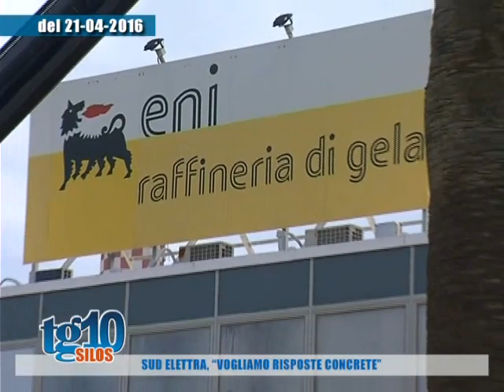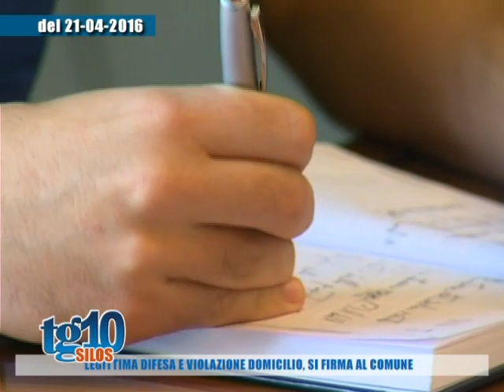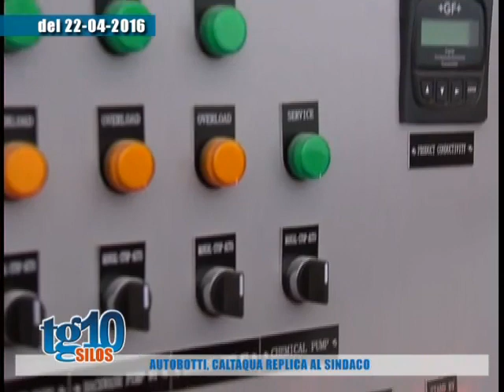Tg10 Silos del 25 04 2016